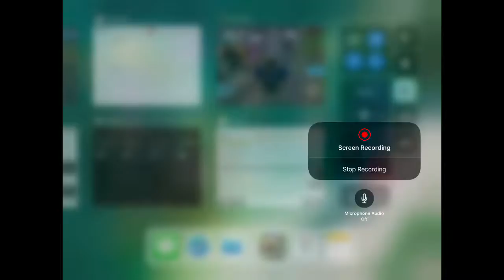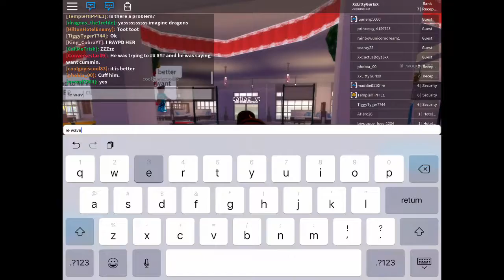Working at Hilton Hotels! #1